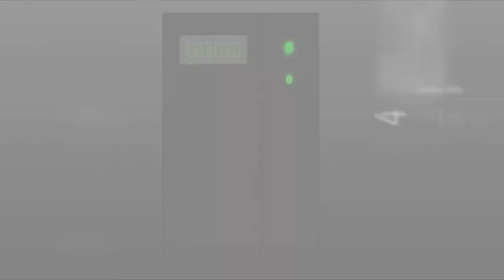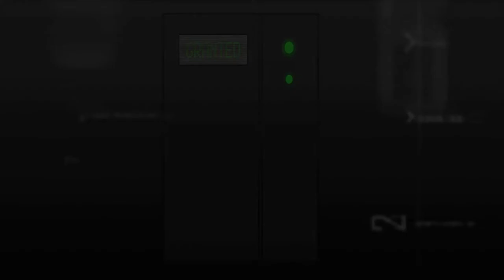60 Minute Access: Call of Duty: Black Ops III Beta Part 1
This week, we took a look at the Call of Duty: Black Ops III Beta, which features the multiplayer mode on a limited number of maps. Joining us was John Macaluso! One of the new features was wall running, which easily reminded everyone of Titanfall. Despite the moderate-future theme of the game, it still plays a lot like Call of Duty’s in the past.